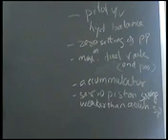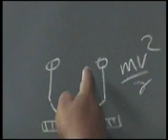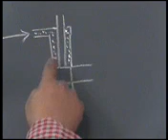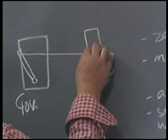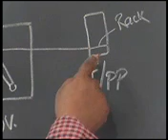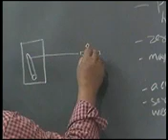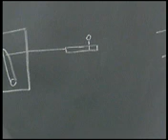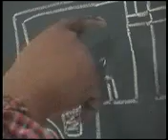Governor of engine important points- 1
The governor of an engine to function properly must be designed properly so that the small mistakes do not cause malfunctioning